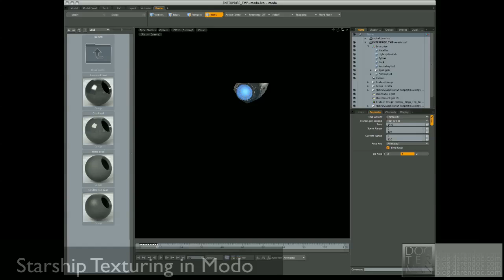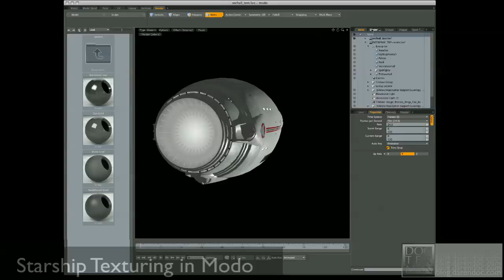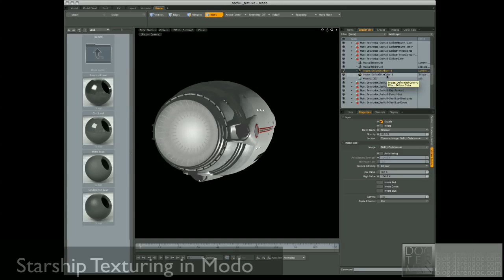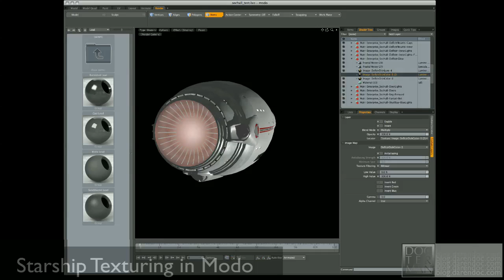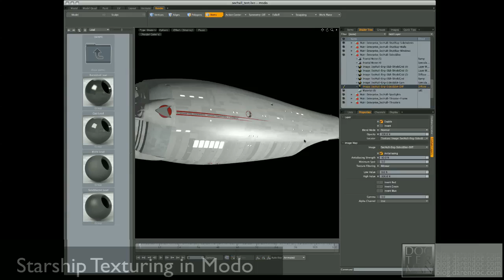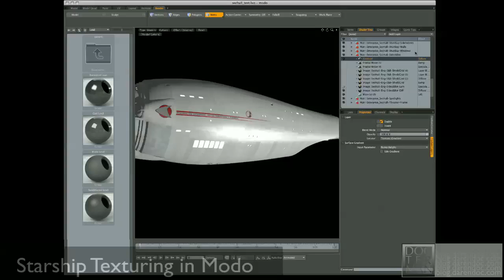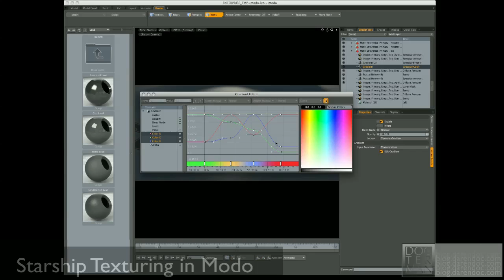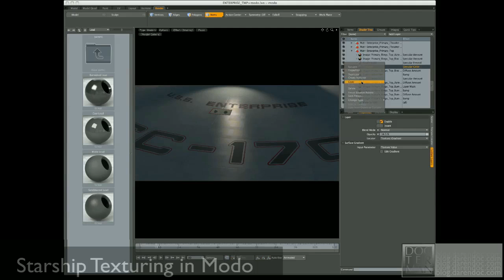StarShip Texturing with DarenDoc in Modo Part 1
Tutorial for texturing "Trek-Like" surfaces in Modo.  And differences of bringing a lightwave model into Modo